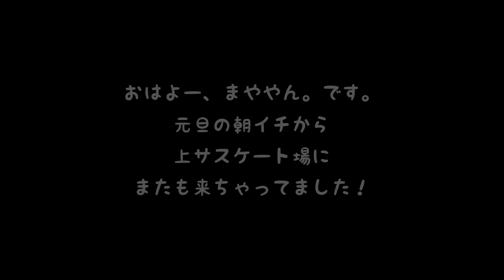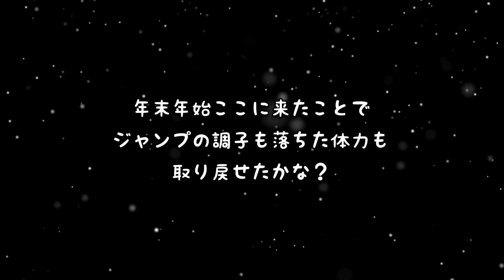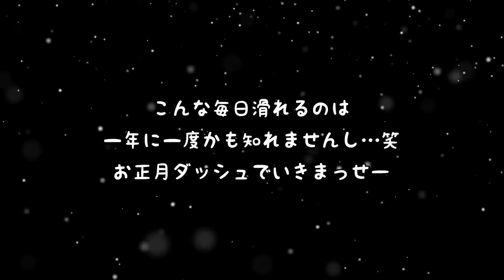【フィギュアスケート】年末年始スケート三昧 新春ハイドロ祭り 世界の半分を目指す51歳女子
フィギュアスケートの主にジャンプを攻略する動画です。